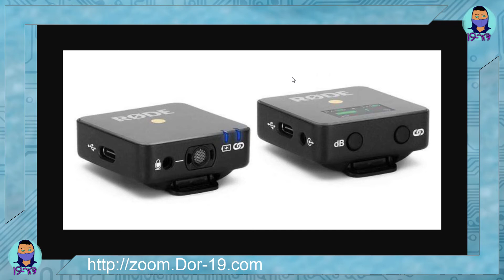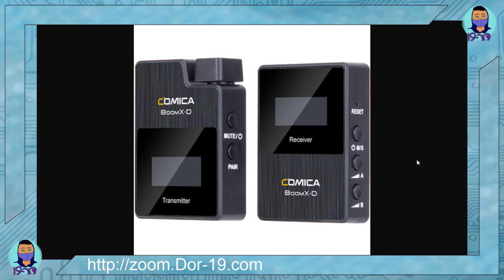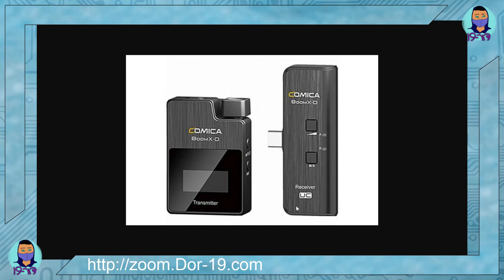סקירת מקרופונים | קורס זום למורים ומרצים | דור-19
קישורים למיקרופונים באיביי :

מיקרופון שולחני Boya

מיקרופון דש (לבליר) Saramonic

מיקרופון אלחוטי Rode Wireless Go

מיקרופון אלחוטי Comica Boom (מומלץ)